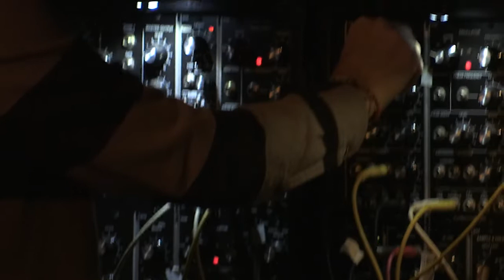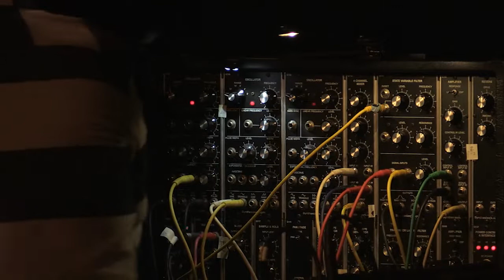Etienne Jaumet 27/11/18 Paris, New Morning - feat. Thomas de Pourquery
«8 Regards Obliques» release party

merci Julie Tippex!